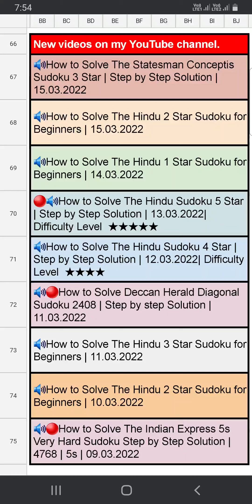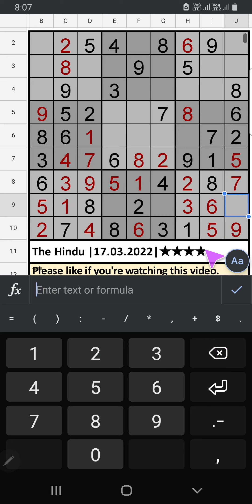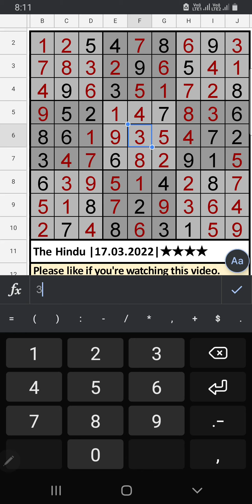🔊How to Solve The Hindu Sudoku 4 Star | Step by Step Solution | 17.03.2022| Level ★★★★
Today The Hindu Newspaper ​​​ Sudoku​​​ 4 Star Step by Step Solution for March 17, 2022 |
Difficulty Level ★★★★
It will benefit my channel and motivate me to make more videos.
Thanks for taking the time to watch. Please post any questions, concerns, or recommendations in the comments section.
16 March 2022
15 March 2022
15 March 2022
14 March 2022
13 March 2022
12 March 2022
11 March 2022
11 March 2022
10 March 2022
09 March 2022
🔊🔴How to Solve The Indian Express 5s Very Hard Sudoku Step by Step Solution | 4768 | 5s | 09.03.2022
09 March 2022
08 March 2022
08 March 2022
🔊How to Solve The Indian Express 4s Hard Sudoku Step by Step Solution | 4766 | 4s | 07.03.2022